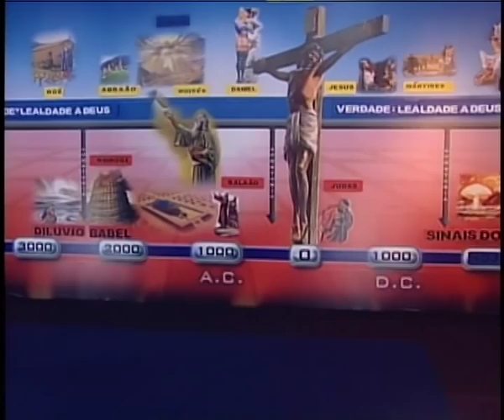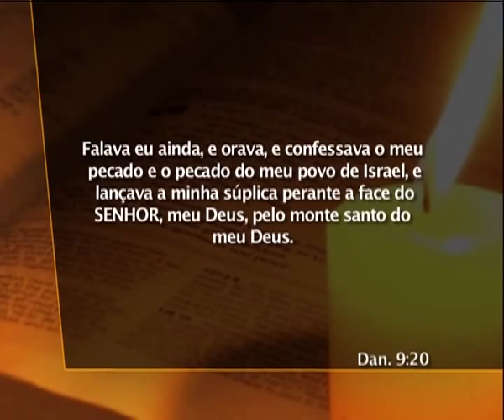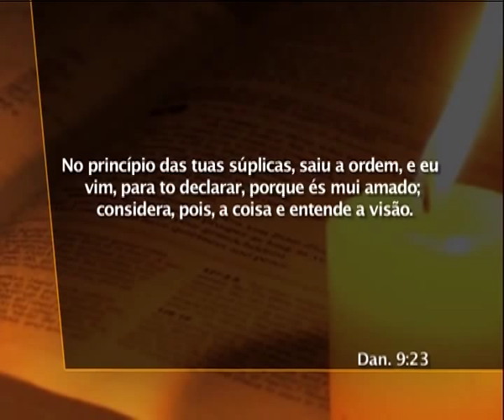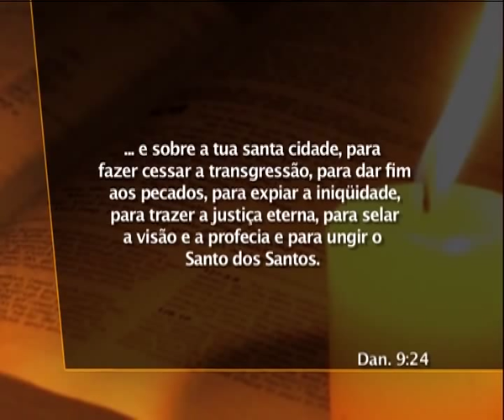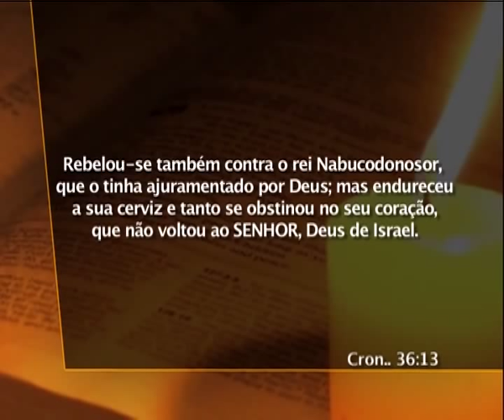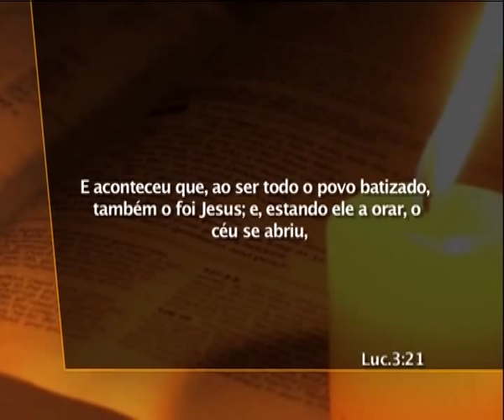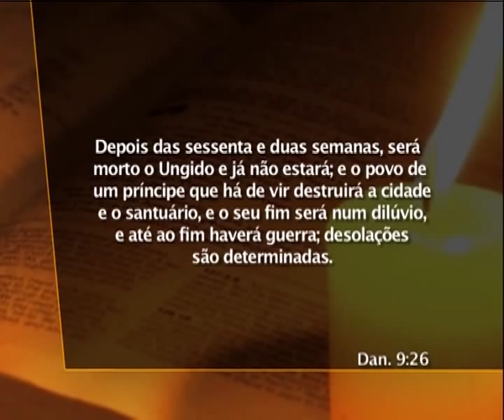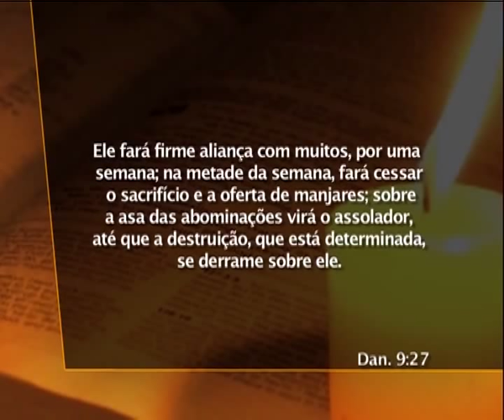20 Daniel - A Profecia das 70 Semanas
Daniel 8:13-14 Por que o santuário celestial precisa ser purificado?  Como o chifre pequeno (papado) despreza e profana o santuário celestial  O chifre pequeno recebeu seu poder do dragão (Satanás)  Por que o santuário terrestre precisava de purificação  Um povo nos últimos dias anuncia o início do juízo  Quem é o juiz e advogado no juízo celestial (purificação do santuário)  A purificação do santuário no livro de Hebreus  Alcançando Corações 